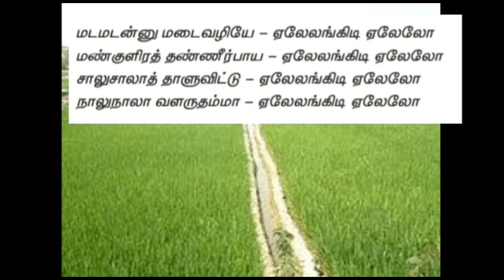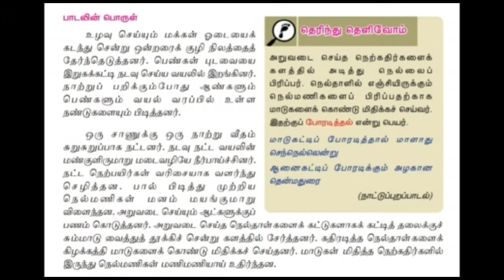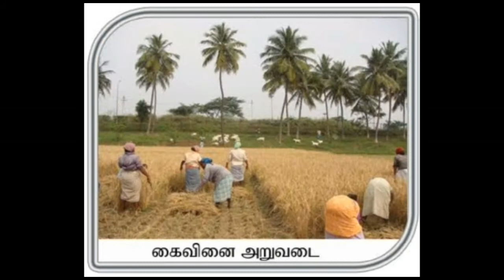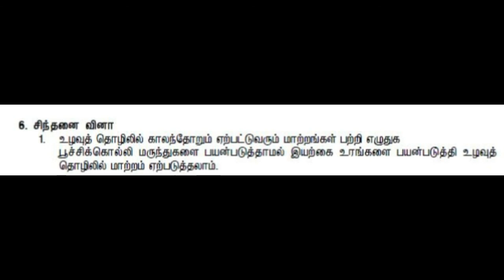TAMIL STD 7 | TERM - 3 | UNIT - 1 | POEM - 2